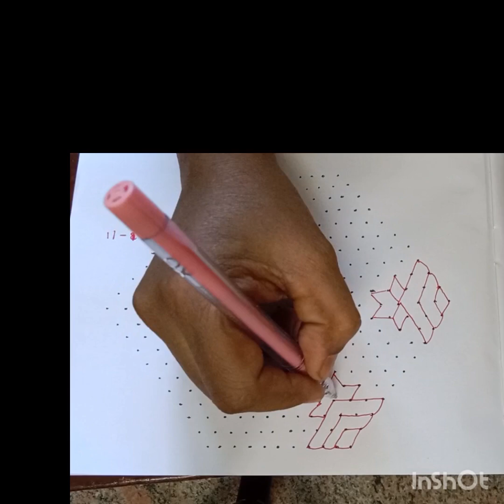Simple padi kolam ,padi kolam,shanka kollam for beginners, rangoli beginners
Simple padi kolam ,padi kolam,shanka kollam for beginners, rangoli,easy rangoli for beginners,